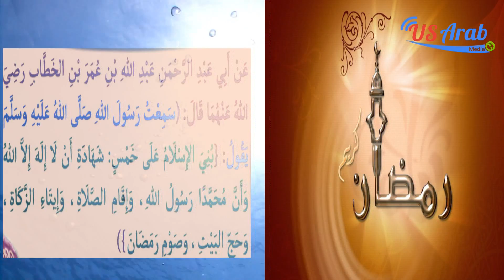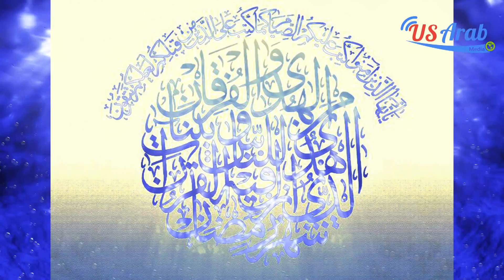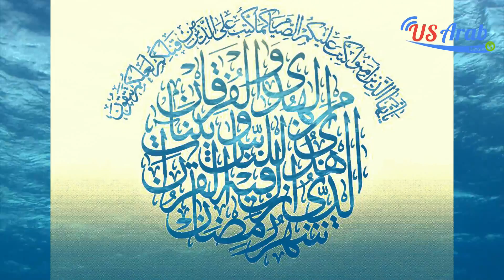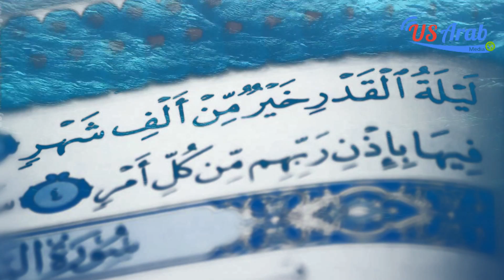الموسوعة الرمضانية الحلقة 13 رمضان 2016